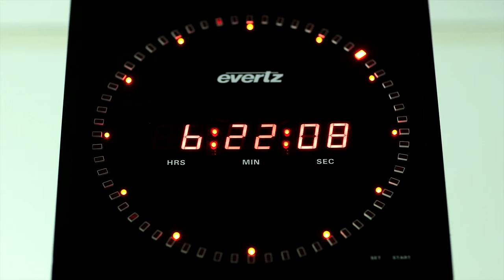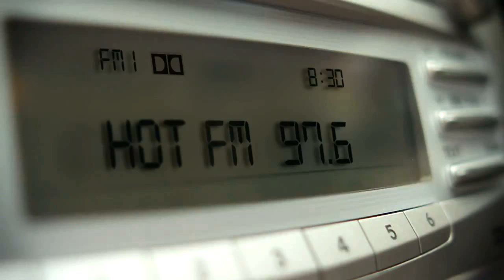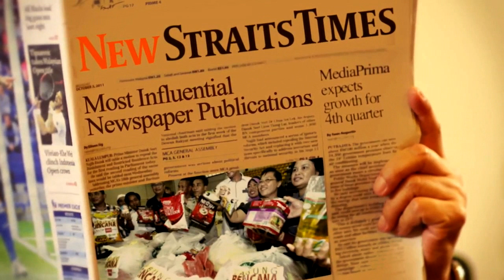Media Prima Berhad Corporate Video 2016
Media Prima Berhad (Media Prima), a company listed on the Main Market of Bursa Malaysia, is Malaysia’s leading fully-integrated media group. The Group is also one of Malaysia’s Top 100 largest listed companies by revenue.

The Group has equity interests in TV3, 8TV, ntv7 and TV9. In addition, the Group also owns more than 98 percent equity interest in The New Straits Times Press (Malaysia) Berhad (NSTP), Malaysia’s largest publisher with three national newspapers; New Straits Times, Berita Harian and Harian Metro.

The Group also has a strong online presence through its digital media subsidiary, Media Prima Digital, via tonton.com.my, the No. 1 Malaysian video portal with HD-ready quality viewing experience that offers the individualism of customised content and interactivity of social networking, which now has over 4 million registered users.

Emas is the first classic channel in Malaysia showcasing Media Prima’s production of popular TV programmes and is available on platforms such as HyppTV and ABN. The Group also owns three radio stations, Fly Fm, Hot FM and one FM.

The Group’s leadership position in the Out-of-Home Advertising business is represented by Big Tree Outdoor Sdn. Bhd., UPD Sdn. Bhd., The Right Channel Sdn. Bhd., Kurnia Outdoor Sdn. Bhd. and Jupiter Outdoor Network Sdn. Bhd.

The Group also owns a content creation subsidiary, Primeworks Studios Sdn Bhd, Malaysia's largest production company, producing TV content and feature films since 1984 and 1994 respectively.